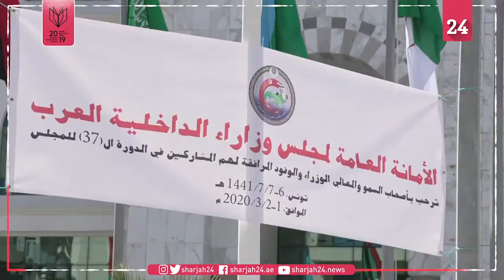سيف بن زايد يترأس وفد الدولة لاجتماع مجلس وزراء الداخلية العرب